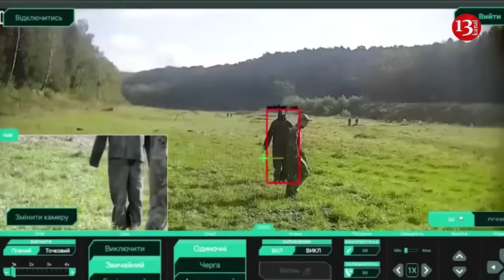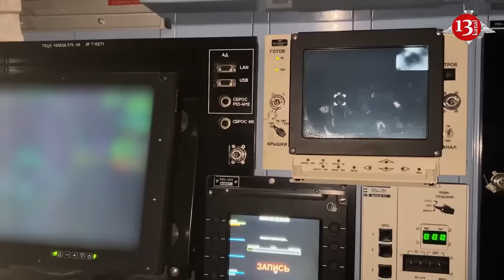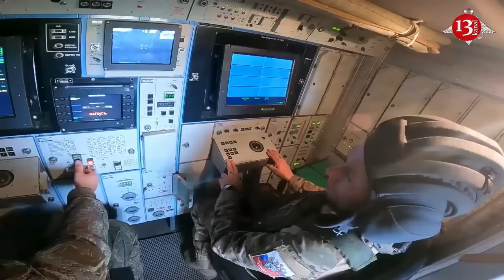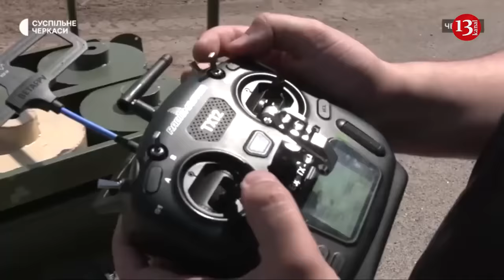Ukraine starts using ground drones in war with Russia to compensate the losses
Ukraine has made huge strides in developing and deploying air and sea drones during its ongoing war with Russia.

It is therefore logical that Ukraine will also invest in ground robots, using its successes in another field and its strong reserve of qualified engineers and developers, Forbes writes.

"Despite these investments and projections, it is unlikely that Ukrainian ground robots will achieve the same level of success as their air and sea systems," the analysts write.

At first glance, the premise of ground robots seems quite promising. These robots could be deployed in dangerous situations, such as minefields, reducing the need for human presence. Ukraine could use the same advances in AI and autonomy that are used in their air and sea robots for their ground systems. Most importantly, ground robots could solve one of Ukraine’s biggest problems: attrition, the nature of the current war, where victory depends on which side can consistently field more fighters.

Russia, with its large population, has an advantage in this regard, while Ukraine is struggling to replace its losses. A key goal of Ukraine's ground robotics program is to use ground robots to compensate for these losses, reducing the number of troops on the front lines.

However, there are many challenges associated with ground robots that the Ukrainians have not encountered in the air and sea domains. One of the main problems is related to control signals. Military robots, as a rule, cannot rely on commercial networks and are therefore controlled via military radio systems, which require a direct line of sight between the controller and the operator. While this is easier to do when the robot is in the air or on the water, it is much more difficult when the robot is on the ground.

Additionally, ground robots are highly susceptible to electronic warfare and jamming. Due to signal attenuation caused by range and terrain, the robot receives a very weak command signal that can be suppressed by jamming equipment. Additionally, many Russian electronic warfare systems can detect and triangulate signals to and from the robot, allowing the Russians to target both the robot and its operator.

The Ukrainians likely used electronic warfare to counter the Russian ground robot attack, and the Russians, with their extensive experience in electronic warfare, could have achieved similar success using this tactic.

Autonomous systems face additional challenges because of their predictability. Robots follow a set of algorithms programmed by developers, and even advanced machine learning algorithms are limited by the data sets they are trained on. This forces robots to respond to certain situations in predetermined ways. Additionally, sticky or slippery surfaces, such as oil or special adhesives, can cause robots to lose traction or become immobilized.